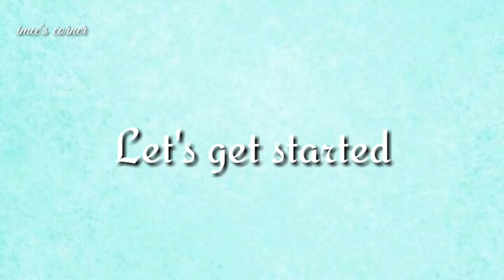DIY Easy Boutonniere and Corsage Set // How to make corsage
Learn how to make this Easy Boutonniere and Corsage (wristlet) using Fake or Artificial flowers. A step by step tutorial on DIY boutonniere and corsage. This project is very useful if you are on a budget specially summer is here and a lot of events are coming. This will help you to prepare things ahead of time since we're using afake flowers. Hope this is helpful.